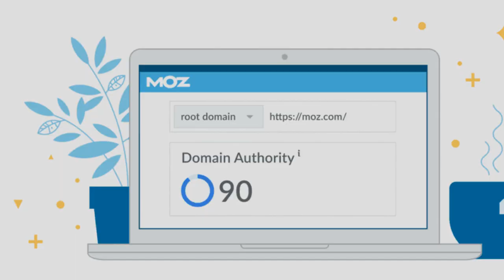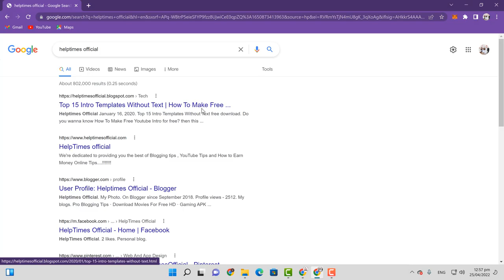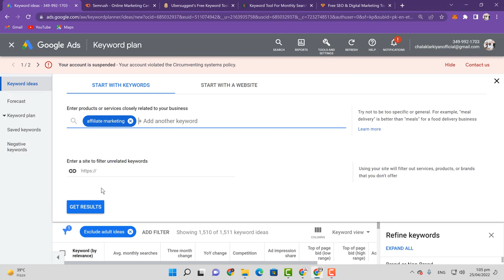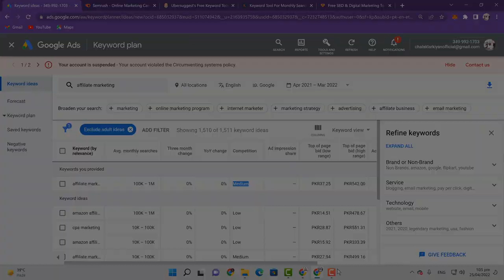How to Get Website Traffic 2022 || Increase Website Traffic on New Blog/Website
how to get website traffic. In this video, i teach you how to Increase Website Traffic on New Blog/Website.